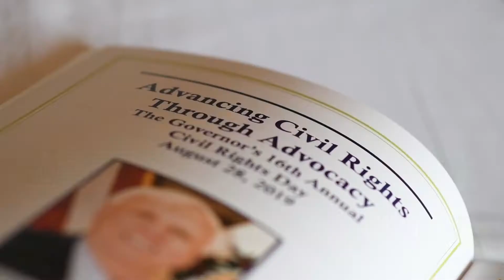Recap: Governor's 16th Annual Civil Rights Day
The Herbert Henderson Office of Minority Affairs participated in the Governor's 16th Annual Civil Rights Day Celebration and Luncheon at the Culture Center in Charleston.